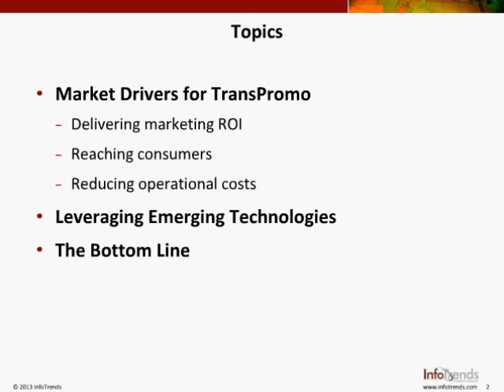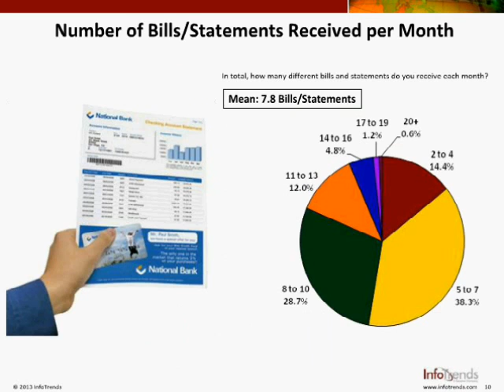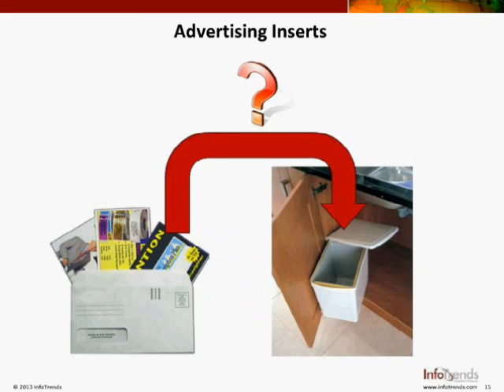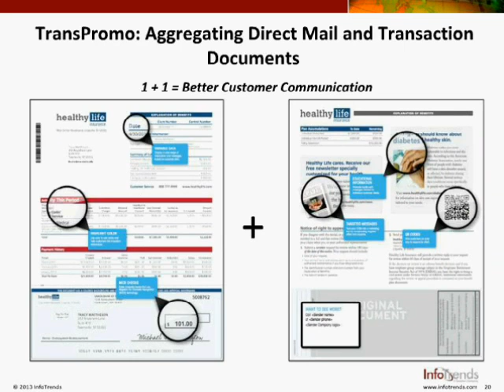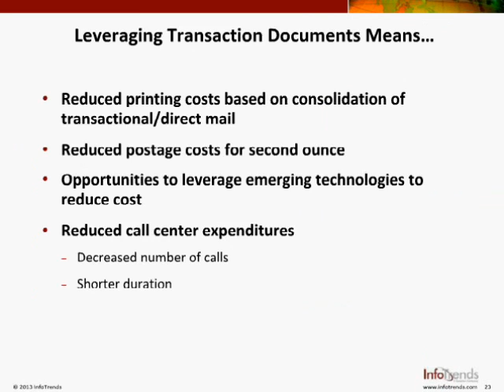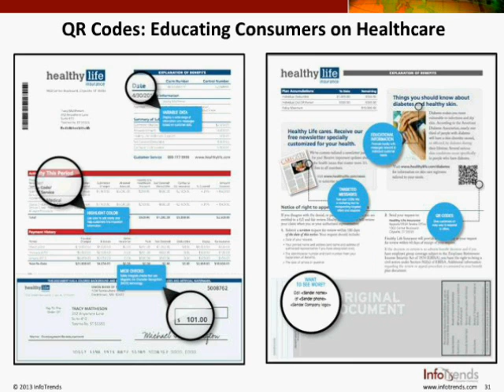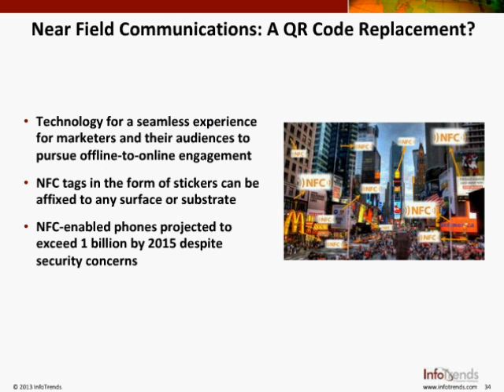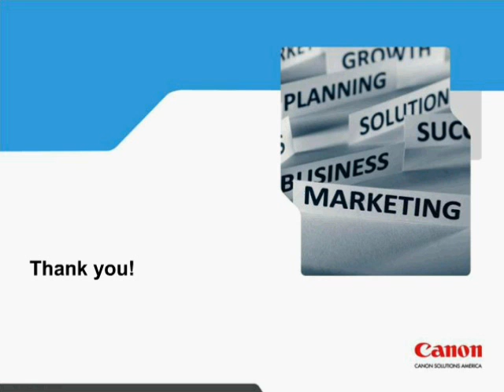Turn Process Into Profit Webinar - Presented by Canon Solutions America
In this Canon Solutions America webinar, Barb Pellow of InfoTrends discusses TransPromo documents. TransPromo documents combine a transaction document with a variable message that target consumers' unique purchasing patterns and is valuable to marketers. According to InfoTrends' print market forecast, TransPromo is projected to grow by more than 20.6 billion pages by the year 2016. To learn more about TransPromo documents, watch this webinar.